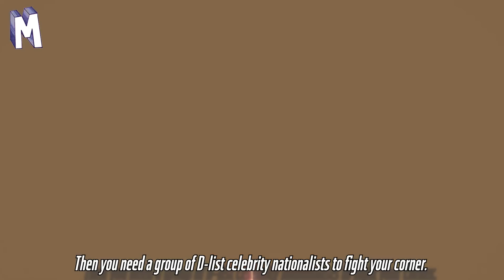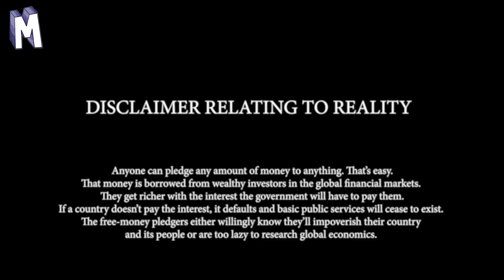SNP Economics Explained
Welcome to the wonderful world of SNP economics.

Ignorance! Freedom! Poverty!